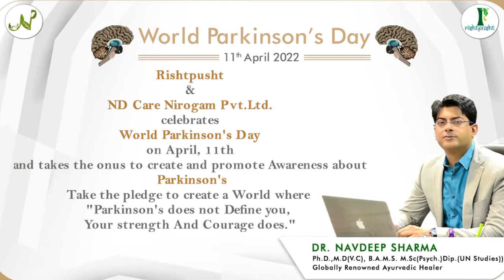World Parkinson's Day 2022 || Meditation in Parkinson's Disease || Rishtpusht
Meditation in Parkinson's Disease by Dr. Latika under the guidelines of Globally Renowned Ayurvedic Healer Dr. Navdeep Sharma exclusive on YOUTUBE.

You can also download "RISHTPUSHT" app  from google play store and App Store for Android and iOS.

world parkinson day,
parkinson's disease,
ayurvedic treatment for parkinson's disease,
parkinson's,
parkinsons,
ayurvedic treatment for parkinsons,
parkinson's treatment,
ayurvedic treatment for parkinson,
ayurvedic treatment for parkinson's,
ayurveda treatment for parkinson's disease,
parkinsons treatment,
parkinson's cure,
parkinson's disease,
parkinson disease treatment,
parkinson's disease yoga,
treatment for parkinson's,
parkinson's disease treatment,
parkinson's disease,
parkinson's disease symptoms,
parkinson ayurvedic upchar,
parkinson bimari ka ilaj